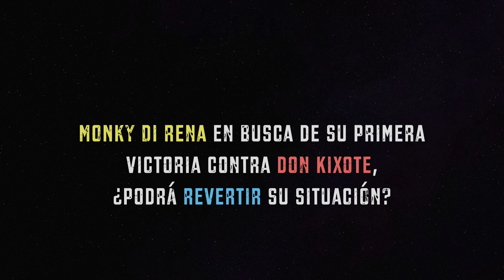Ping Pong Masters! Cap. 4 La Venganza del Rena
Comentaristas: @marcoswatson3114 y @ErosGM63